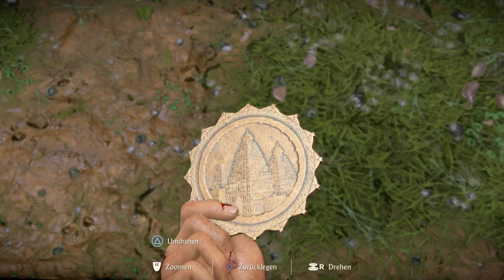Uncharted The Lost Legacy #04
Hallo Freunde hier ein neues Video für euch.
Uncharted The Lost Legacy Folge #04.
Euer Fly